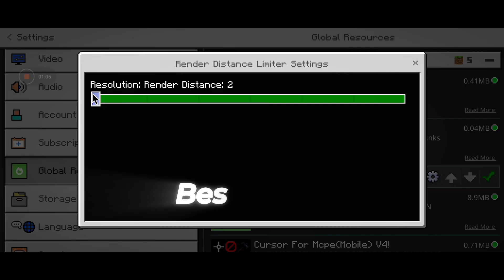How to fix lag in MCPE 1.20/1.21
Payara Sa Ek Comment Bhi Kar Dena

Download Pack👇🏿👇🏿

  comment download link

About This Video:- In this Video I Will Give You sodium mod For Minecraft PE 1.21+

🔹About Me:-My Name is Satish Das, My age is 13 year's old, hobby playing football, I study in 8th class, dream is become a YouTuber🔥

Your Queries and Hastags 🗨️ 👇
Sodium Mod For Minecraft PE 1.21+
Sodium Mod
Minecraft
mods
Best fps boost client
Mcpe clients
Sodium Mod for MCPE 1.21
Sodium for Minecraft 1.21
Best fps boost clients for Minecraft PE 1.21
Minecraft 1.21 fps boost client
sodium mcpe
sodium mcpe 1.21
sodium mcpe 1.21 mediafire
sodium for mcpe 1.21
sodium for mcpe
sodium minecraft pe 1.21
sodium mod for mcpe
client mcpe 1.21
best mods for mcpe
best texture packs for minecraft pe
client mcpe 1.21
fix lag minecraft pe 1.21
how to make gaming thumbnail
lag fix client for mcpe 1.21
magic bullet free fire
minecraft pe texture pack
minecraft pvp mod
minecraft pe lag fix texture pack
minecraft pe lag fix texture pack 1.21
minecraft pe lag fix android
minecraft pe lag fix client
minecraft pe lag fix 1.21
minecraft pe lag fix mod
minecraft pe lag fix optifine 1.21
minecraft pe lag fix addon
minecraft pe lag fix shaders
minecraft pe lag fix optifine
minecraft pe lag fix texture pack texture pack minecraft pe pvp fix lag texture pack fix lag minecraft pe 1.21 minecraft pe fps boost texture pack minecraft pe fps boost texture pack
1.21